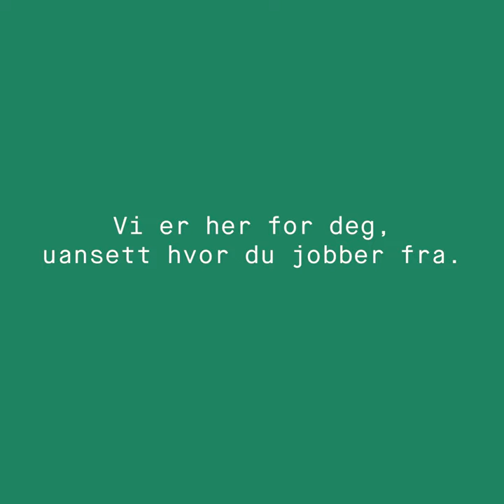Ny i jobben - på hjemmekontor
Gro Elin Hansen gledet seg til ny jobb, nye kolleger og miljøskifte. I stedet har hun blitt ekstremt godt kjent med sitt eget hjemmekontor.